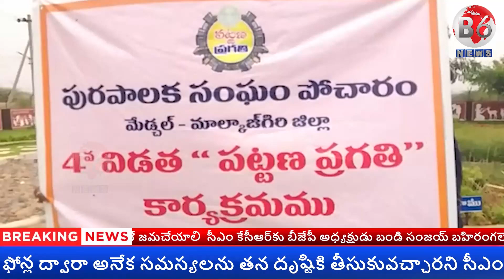పోచారం మున్సిపాలిటీ 6వ వార్డులో కౌన్సిలర్ సింగిరెడ్డి సాయి రెడ్డి ఆధ్వర్యంలో పట్టణ ప్రగతి